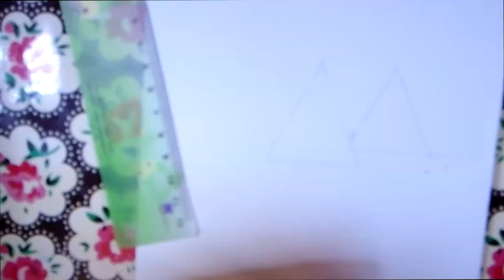رسم سنبوسDrawing Samposa